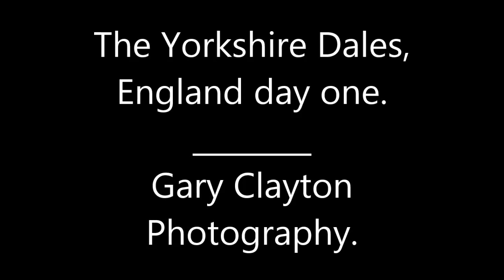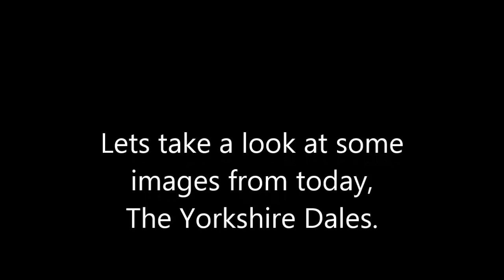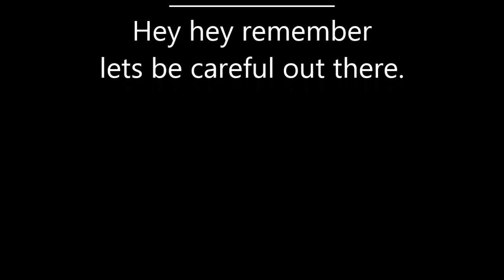England Day One, The Yorkshire Dales.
Landscape Photography video on location in England, The Yorkshire Dales.